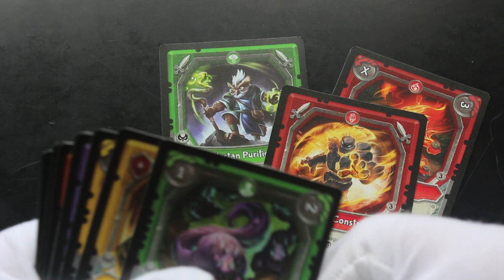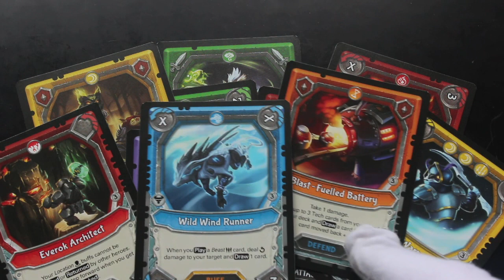Trading Card Tony #569 - Lightseekers Kindred - Pack Opening!